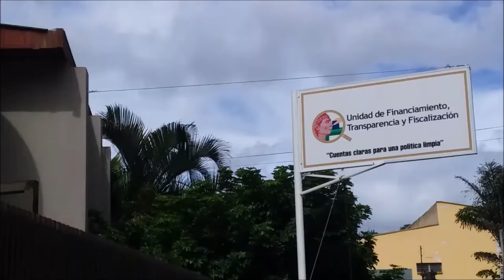Partidos Políticos de Honduras tiene plazo hasta el 14 de agosto para presentar informe Anual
Los Partidos Políticos tienen hasta el 14 de agosto del presente año para presentar su Informe Anual del patrimonio o balance general y la cuenta de ingresos y egresos de cada instituto político ante la Unidad de Financiamiento, Transparencia y Fiscalización a Partidos Políticos y Candidato (UFTF).

El Pleno de Comisionados de Política Limpia resolvió ampliar el plazo de entrega de informes a los partidos políticos en virtud de la Pandemia determinando el 14 de agosto como la fecha límite.